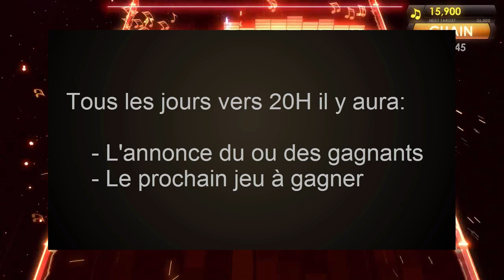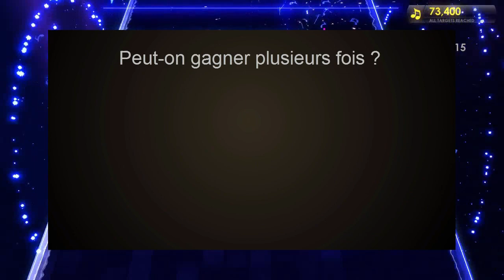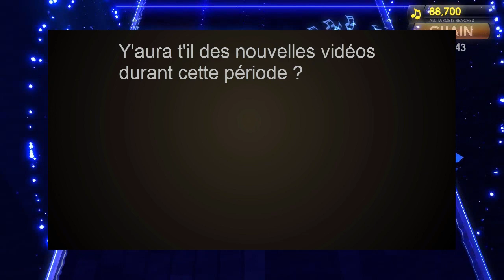Le calendrier de l'avent du Smartiz Gaming !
Pour participer, indiquez le jeu STEAM que vous souhaitez avoir pour Noël, bonne chance !

Jeux à gagner et gagnants:
01/12: Dungeons of Dredmor Complete - Gagnant: SuperGeeks
02/12: Thief Gold - Gagnant: khadir -o-
03/12: Hero Academy - Gagnant: [T$B™] MคYeUl ツ
04/12: Puzzle Bots - Gagnant: Magicandy
05/12: Superfrog HD - Gagnants: X Life et Sinay TheCrafter
06/12: Serious Sam 3 - Gagnant: Yoidrin
07/12: Cities in motion 2 - Gagnant: elexos elexose
08/12: Zenbound 2 - Gagnant: fokjyvai
09/12: Thomas Was Alone - Gagnant: shoktwave720
10/12: Worms Crazy Golf - Gagnant: Kaema
11/12: Bad Hotel - Gagnants: cawatacha, Jl H et gabriel96677
12/12: Worms Ultimate Mayhem - Gagnant: Pelo Tini
13/12: Empire: Total War - Gagnants: L'Abonné et Alex Alto
14/12: Sequence - Gagnant: Jay Roz
15/12: Papo & Yo - Gagnant: Grégoire Guyot
16/12: Vitrum - Gagnant: VegetaTrololol
17/12: To the Moon - Gagnants: Totottelily, Shof67 et Harazou
18/12: Continue?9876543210 - Gagnant: Yohann HENRI
19/12: Oknytt - Gagnant: Kilian DROUILLAUX
20/12: Aaaaaaaaaaah! For the awesome - Gagnants: Rob Stab, Maskagass et Darhan
21/12: Dustforce DX - Gagnants: Geekshot et Zmr Gaming
22/12: Pinball FX2 - Gagnant: Maxi2547
23/12: FTL: Faster Than Light Advanced Edition - Gagnants: Chassistant et Raphael Baget
24/12: Bioshock 2
25/12:
Garry's Mod - TheKadiro
Goat Simulator - Kaema
Tropico 5 - Tototte